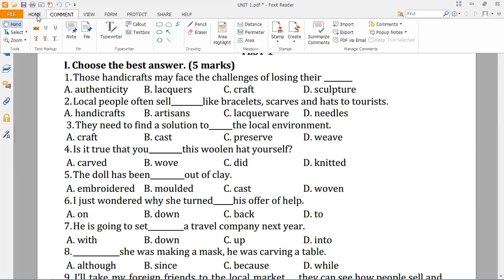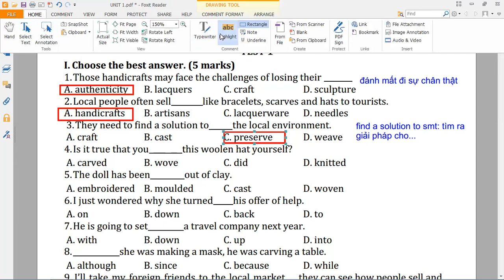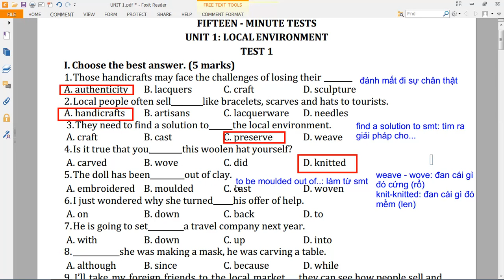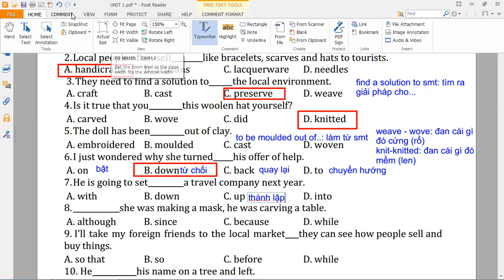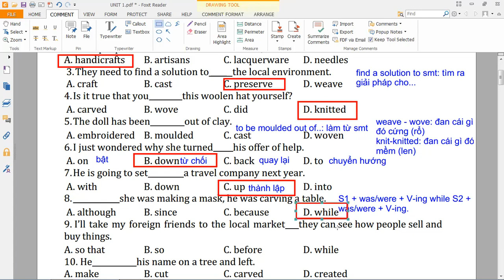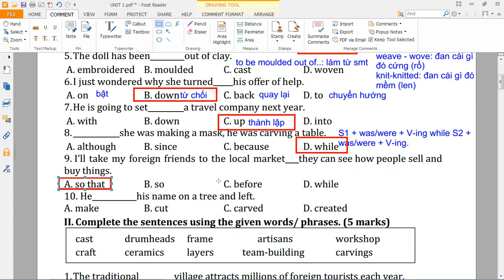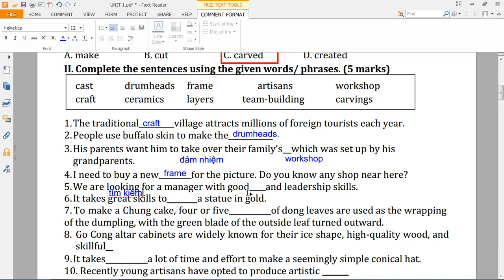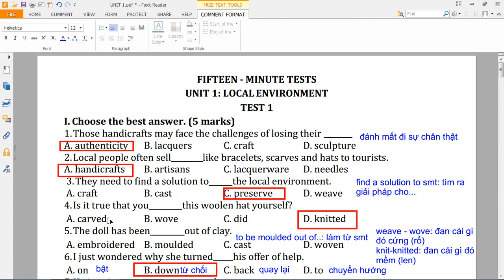[911] Bộ đề kiểm tra tiếng anh 9 - Kiểm tra 15 phút - Đề số 1 - Unit 1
[911] Bộ đề kiểm tra tiếng anh 9 - Kiểm tra 15 phút - Đề số 1 - Unit 1. Bài kiểm tra 15 phút Unit 1 local environment giải chi tiết.